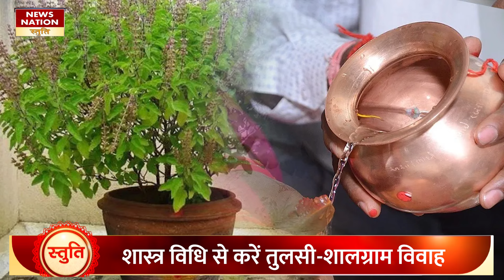Tulsi Shaligram Vivah : तुलसी-शालिग्राम विवाह...इस सरल विधि से करें पूजा Tulsi ki mala । Bhajan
Tulsi Shaligram Vivah : तुलसी-शालिग्राम विवाह...इस सरल विधि से करें पूजा Tulsi ki mala । Bhajan Hanuman Chalisa ।
तुलसी विवाह का शुभ मुहूर्त कितने बजे से कितने बजे तक है?
तुलसी विवाह की पूजा कब करें?
घर में तुलसी विवाह कैसे किया जाता है?
तुलसी विवाह पर क्या प्रसाद चढ़ाएं?
From what time to what time is the auspicious time of Tulsi Vivah?
When to perform the Tulsi Vivah puja?
How is Tulsi Vivah performed at home?
What prasad should be offered on Tulsi Vivah?
tulasee vivaah ka shubh muhoort kitane baje se kitane baje tak hai?
 tulasee vivaah kee pooja kab karen?
 ghar mein tulasee vivaah kaise kiya jaata hai?
 tulasee vivaah par kya prasaad chadhaen?
  तुलसी की माला पहनने से मन में शांति आती है और आध्यात्मिक पवित्रता बनी रहती है.
तुलसी की माला पहनने से जीवन में खुशहाली आती है और यश-सौभाग्य में वृद्धि होती है.
तुलसी की माला पहनने से गंभीर बीमारियों में लाभ मिलता है.
तुलसी की माला पहनने से मन और अंतरात्मा में शुद्धता आती है.
तुलसी की माला पहनने से सकारात्मकता और मानसिक शांति का विकास होता है.
तुलसी की माला पहनने से धन-धान्य, मान-प्रतिष्ठा और सौभाग्य की प्राप्ति होती है.
तुलसी की माला पहनने का सबसे अच्छा समय प्रदोष काल होता है.
तुलसी की माला सोमवार, गुरुवार, या बुधवार के दिन भी पहनी जा सकती है.
तुलसी की माला रविवार और अमावस्या के दिन नहीं पहननी चाहिए.
गर्भावस्था के समय भी तुलसी की माला नहीं पहननी चाहिए.
तुलसी माला में आम तौर पर 108 दाने होते हैं.
तुलसी माला में 54, 27, या इससे ज़्यादा दाने भी हो सकते हैं.
तुलसी की असली माला की पहचान के लिए, उसे पानी में डालकर 20-25 मिनट के लिए छोड़ दें. अगर पानी में रंग छूटने लगे, तो माला नकली है. अगर पानी में रंग न छूटे, तो माला असली है

Wearing Tulsi beads brings peace of mind and maintains spiritual purity.
Wearing Tulsi beads brings happiness in life and increases fame and good fortune.
Wearing Tulsi beads provides relief in serious diseases.
Wearing Tulsi beads brings purity in mind and soul.
Wearing Tulsi beads develops positivity and mental peace.
Wearing Tulsi beads brings wealth, respect and good fortune.
The best time to wear Tulsi beads is Pradosh Kaal.
Tulsi beads can also be worn on Monday, Thursday or Wednesday.
Tulsi beads should not be worn on Sunday and Amavasya.
Tulsi beads should also not be worn during pregnancy.
Tulsi beads usually have 108 beads.
Tulsi beads can have 54, 27 or more beads.
To identify a genuine Tulsi garland, put it in water and leave it for 20-25 minutes. If the water starts to bleed, then the garland is fake. If the water does not bleed, then the garland is genuine.

tulasee kee maala pahanane se man mein shaanti aatee hai aur aadhyaatmik pavitrata banee rahatee hai. tulasee kee maala pahanane se jeevan mein khushahaalee aatee hai aur yash-saubhaagy mein vrddhi hotee hai. tulasee kee maala pahanane se gambheer beemaariyon mein laabh milata hai. tulasee kee maala pahanane se man aur antaraatma mein shuddhata aatee hai. tulasee kee maala pahanane se sakaaraatmakata aur maanasik shaanti ka vikaas hota hai. tulasee kee maala pahanane se dhan-dhaany, maan-pratishtha aur saubhaagy kee praapti hotee hai. tulasee kee maala pahanane ka sabase achchha samay pradosh kaal hota hai. tulasee kee maala somavaar, guruvaar, ya budhavaar ke din bhee pahanee ja sakatee hai. tulasee kee maala ravivaar aur amaavasya ke din nahin pahananee chaahie. garbhaavastha ke samay bhee tulasee kee maala nahin pahananee chaahie. tulasee maala mein aam taur par 108 daane hote hain. tulasee maala mein 54, 27, ya isase zyaada daane bhee ho sakate hain. tulasee kee asalee maala kee pahachaan ke lie, use paanee mein daalakar 20-25 minat ke lie chhod den. agar paanee mein rang chhootane lage, to maala nakalee hai. agar paanee mein rang na chhoote, to maala asalee hai